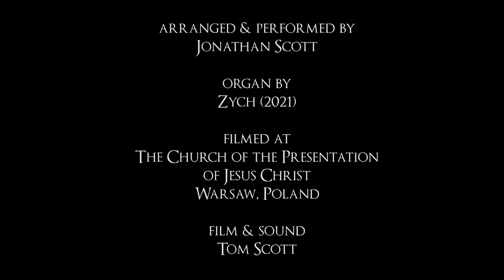EDWARD ELGAR - NIMROD (ENIGMA VARIATIONS OP. 36) - PIPE ORGAN SOLO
Jonathan Scott performs Nimrod by Edward Elgar (from Enigma Variations Op. 36) in his solo organ arrangement on the Zych Pipe Organ of The Church of the Presentation, Warsaw, Poland.
The Score of Jonathan's arrangement of this piece is available

ORGAN OF THE CHURCH OF THE PRESENTATION, URSYNÓW, WARSAW, POLAND
Organy kosciola p.w. Ofiarowania Panskiego, Warszawa - Ursynów

ZYCH ORGANBUILDERS, POLAND 2021
Zych Zaklady Organowe (Wolomin) 2021

SPECIFICATION

I GRAND-ORGUE
Montre 16
Montre 8
Flûte harm. 8
Salicional 8
Gambe 8
Bourdon 8
Octave 4
Flûte conique 4
Doublette 2
Plein-jeu V
Grand Cornet V
Bombarde 16
Trompette 8
Clairon 4
Chamade 8

II POSITIF EXPRESSIF
Quintaton 16
Montre 8
Flûte à pavillon 8
Flûte à cheminée 8
Dolce 8
Prestant 8
Flûte douce 4
Nasard 2 2/3
Doublette 2
Fourniture IV
Trompette 8
Cromorne 8
Chamade 8
Tremulant

III RÉCIT EXPRESSIF
Bourdon doux 16
Flûte traversière 8
Fugara 8
Cor de nuit 8
Voix angelique 8
Unda maris 8
Flûte octaviante 4
Dulciane 4
Nasard 2 2/3
Octavin 2
Piccolo 1
Basson 16
Basson-hautbois 8
Trompette harm. 8
Clairon 4
Voix humaine 8
Chamade 8
Carillon
Tremulant

PÉDALE
Bourdon 32
Contrebasse 16
Flûte 16
Soubasse 16
Basse 8
Grosse flûte 8
Flûte 4
Contre-Bombarde 32
Bombarde 16
Trompette 8
Clairon 4
Chamade 8
Carillon

COUPLERS
Pos/GO, Réc/GO, Réc/GO 16, Réc/GO 4, Péd/GO
Réc/Pos, Réc/Pos 16, Réc/Pos 4
GO/Péd, Pos/Péd, Réc/Péd, Péd 4
Inversion Pos/GO